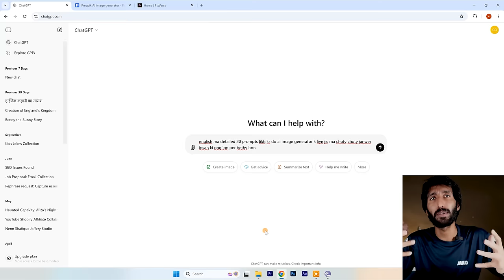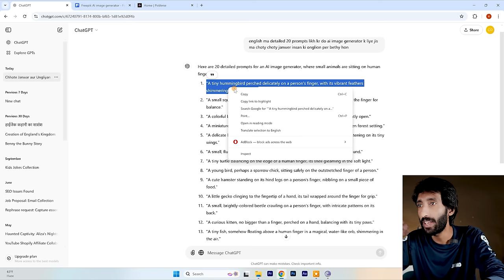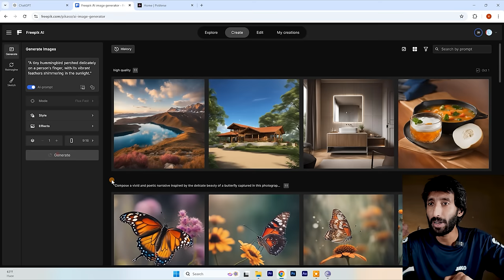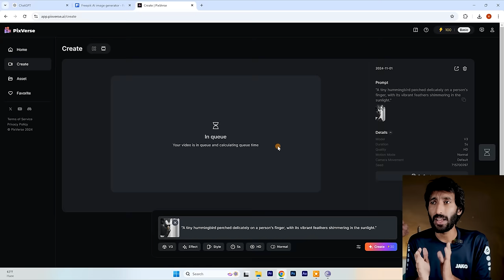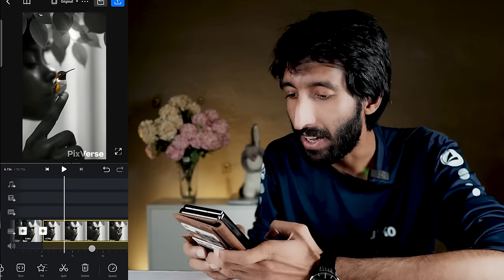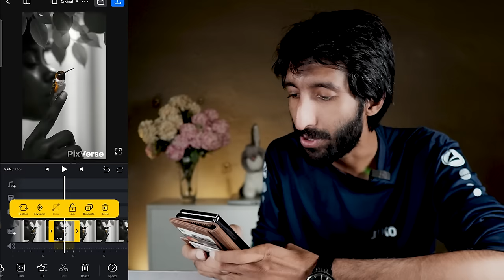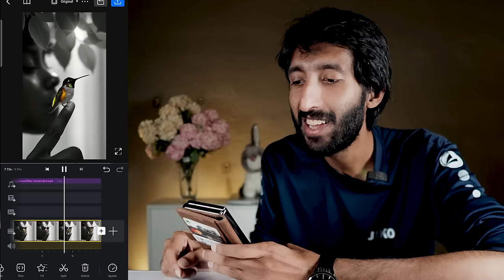Ai video kaise banaye , How to make Animals Ai Videos, Ai videos earning